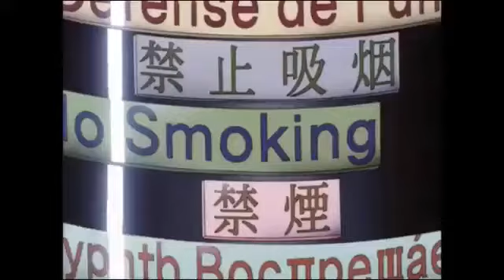Young & Reckless (D Savage Mix) Slow + Reverb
Song 1: D Savage - How does it feel
Song 2: D Savage - Stick In The Trunk